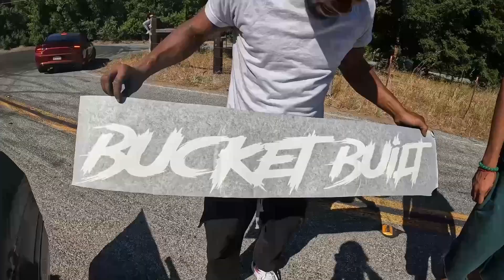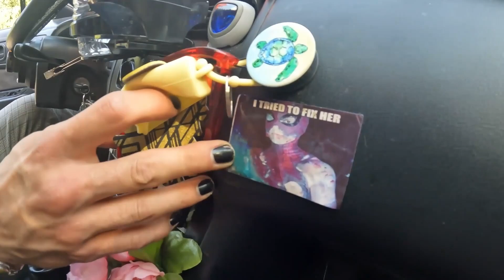DRIFT READY RX7 DESTROYS BACKROAD (PRIVATE SESH)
In this video we collab with Sac's very own Smurk ina vert. He drove 2 hours away to show us his dope ass bucket, not only did he show us it he also showed us what that thang can do.